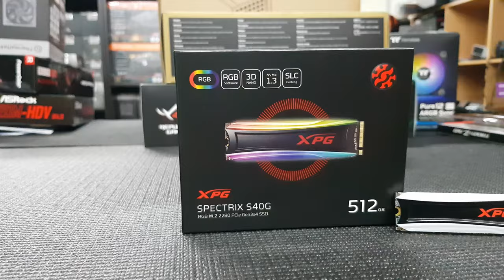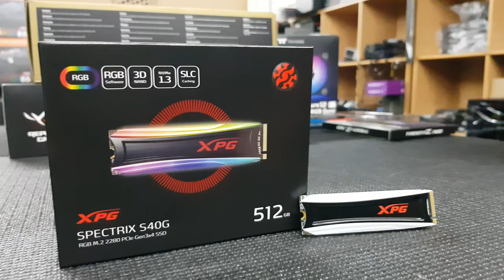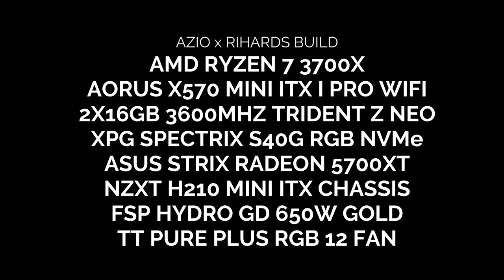Build a new PC for oversea friend. (What did Malaysia & Cayman Islands have in common?) (2019)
Thank you Mr. Rihards from Cayman Islands, for choosing us as his PC builder.
In this episode, besides building his PC, We also give him a taste of our Malaysian delicacies and throw some questions to him.
Have fun with the build progress and enjoy the food at the same time! :)

PC Spec @

GIGABYTE AORUS X570 MINI ITX PRO WIFI
G SKILL 16GBx2 TRIDENT Z NEO 3600Mhz
XPG SPECTRIX S40G RGB NVMe
ASUS STRIX RADEON 5700XT
NZXT H210 MINI ITX CHASSIS
FSP HYDRO GD 650W GLOD
TT PURE PLUS RGB 12 FAN

Follow us ~~